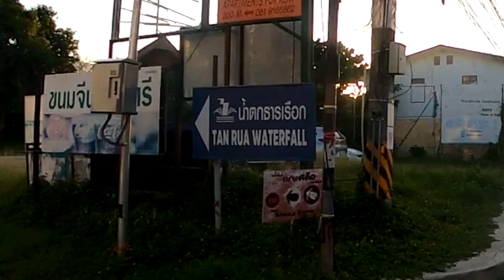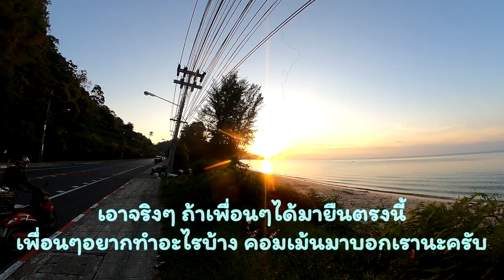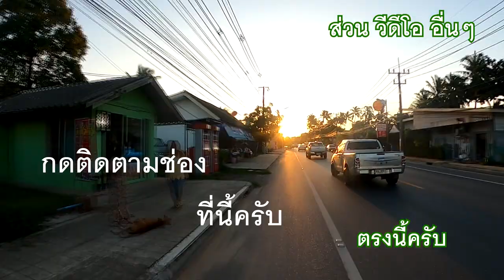สมุยเปลี่ยนไป...แล้ว ฟ้าใสน้ำสวย รอทุกคนมาเยือน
ท่านสามารถเป็นสปอร์นเซอร์ ค่าเดินทาง ผจญภัยได้ที่
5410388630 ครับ